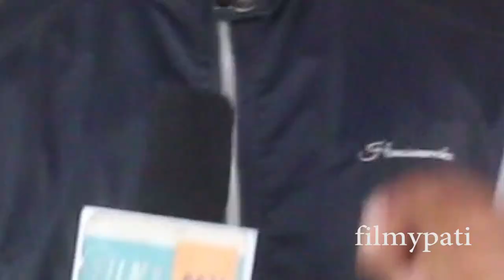फरक मान्छे ले सिकाए हात धुन, नडराउनु, हल्लाको भरमा नलाग्नुस Fursang Bomjan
Filmypati Media pvt.ltd  is authorized to upload this video. Using of this video on other channels without proper permission will be strictly prohibited.